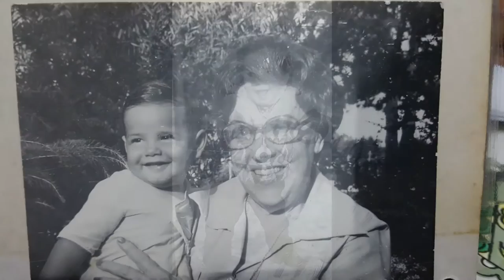Casamiento de Paula Ojeda Alegre y Nicolás Álvarez Moya